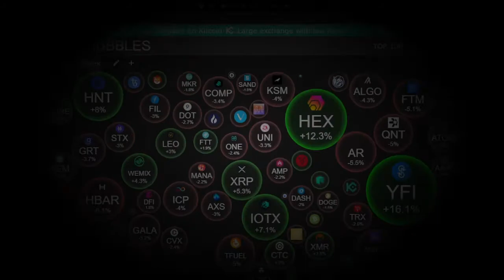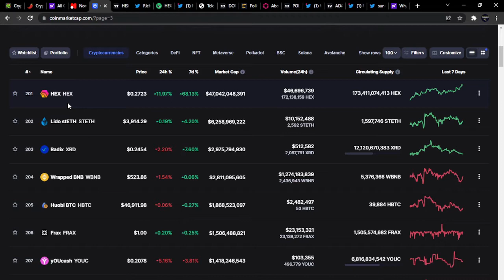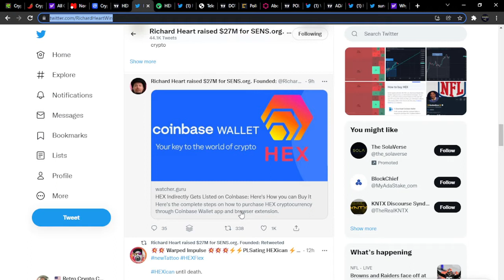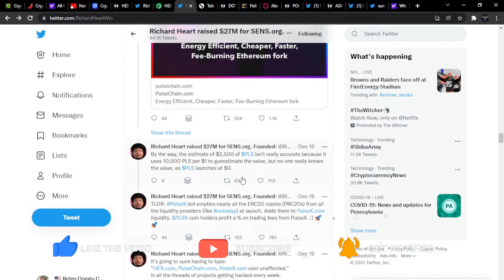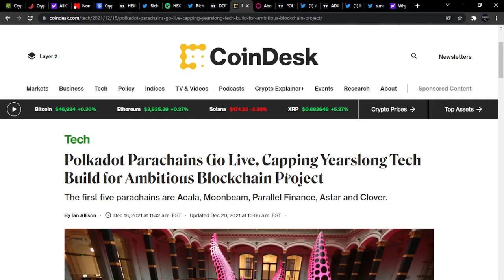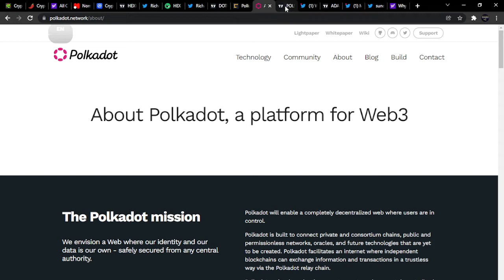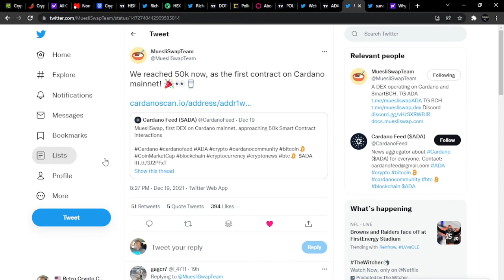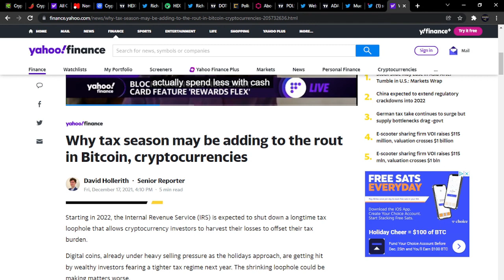How To Buy HEX With Coinbase Wallet | Polkadot Parachains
How To Buy HEX  With Coinbase Wallet is an awesome news update from Richard Heart. Its not the Coinbase Exchange, but it one step closer to HEX being on top tier exchanges. At this point in time, there are multiple ways to buy HEX and its becoming easier and easier everyday. Pretty soon, How To Buy HEX videos will no longer be needed. This video also covers PolkaDot Parachain news, Cardano news, and the sate of the market.

00:00:00 Introduction
00:01:08 Funny Crypto Story / Sign Of The Times
00:02:18 State Of The Market
00:03:18 HEX Token Market Cap
00:03:57 HEX Charted
00:07:19  How To Buy HEX  With Coinbase Wallet
00:12:04  Polkadot DOT and Parachain
00:18:51 Cardano ADA
00:21:30 Tax Season Causes Crypto Market Dip
00:23:30 Conclusion